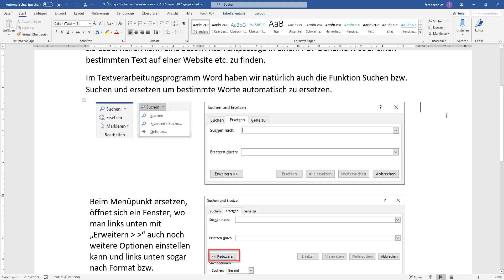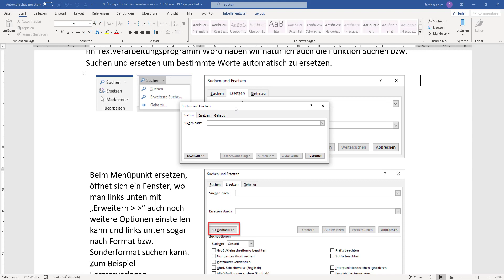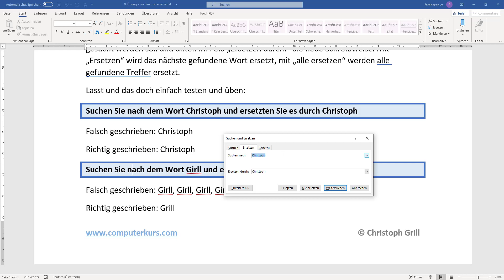Word Übung 9 - suchen und ersetzen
Word Übung 9 - Suchen & ersetzen